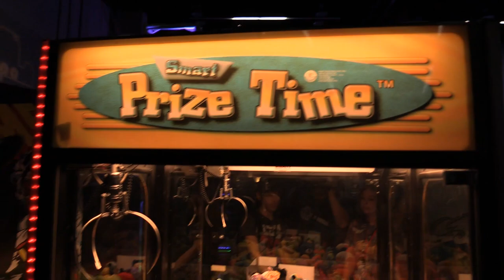Claw Machine Fun @ Portland Retro Gaming Expo!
Hey it's Arcade Matt here and I'm doing a claw machine video at the Portland Retro Gaming Expo 2016. We are playing the claw machine, winning tons of prizes with fans that came to the meet + greet! It's a ton of fun! PRGE is a huge arcade of all retro games held once a year in Portland. We tackle the claw machine in this 2 day episode and give the prizes away to the ! The claw machine fun starts now!

* * * NEW VIDEOS EVERY FEW DAYS! * * *

About Journey to the Claw